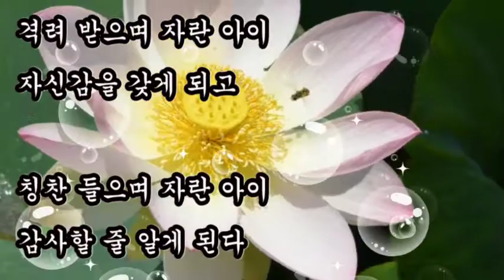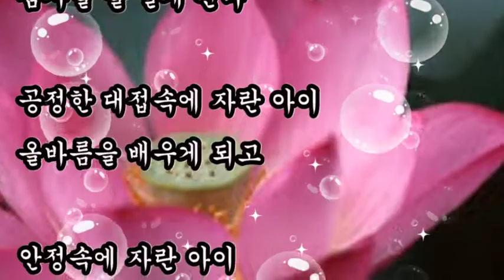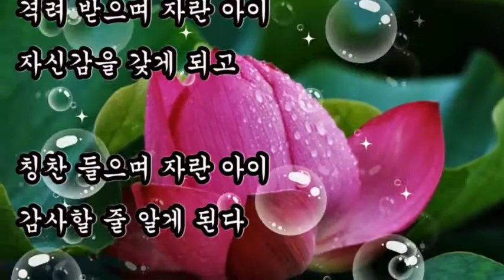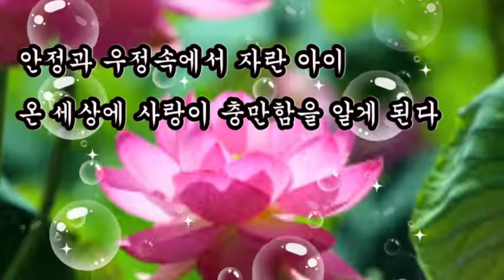좋은글,+ 어릴적 성장환경이 인성을 결정한다 / 좋은글, 격려 받으며 자란 아이자신감을 갖게 되고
좋은글
격려 받으며 자란 아이 자신감을 갖게 되고
+ 어릴적 성장환경이 인성을 결정한다 / 좋은글

꾸지람 속에 자란 아이
비난하는것 배우며

미움 받으며 자란 아이
싸움질만 하게 되고

놀림 당하며 자란 아이
수줍음만 타게 된다

관용 속에서 키운 아이
참을성을 알게 되며

격려 받으며 자란 아이
자신감을 갖게 되고

칭찬 들으며 자란 아이
감사할 줄 알게 된다

공정한 대접속에 자란 아이
올바름을 배우게 되고

안정속에 자란 아이
믿음을 갖게 되고

두둔 받으며 자란 아이
자신에 긍지를 느끼며

안정과 우정속에서 자란 아이
온 세상에 사랑이 충만함을 알게 된다